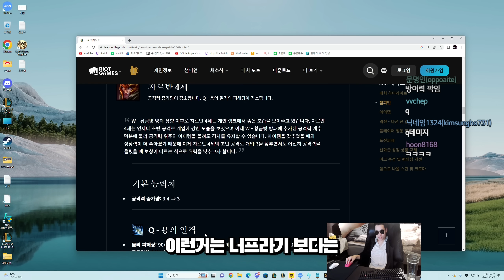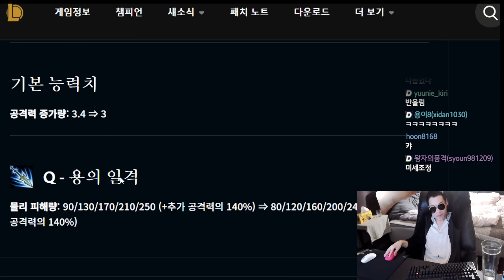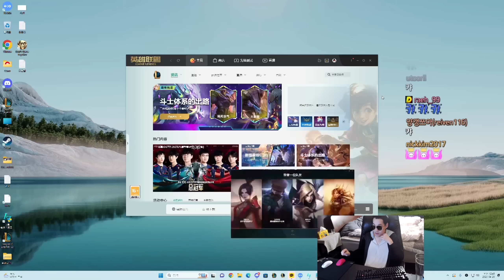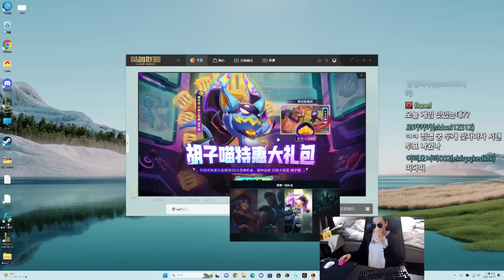【 누를까 말까 누를까 말까 】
•타임테이블
0:00트페vs럭스
24:21빅토르vs판테온

[ Twitch TV - KR STREAM ]